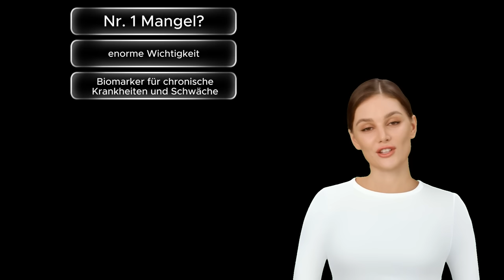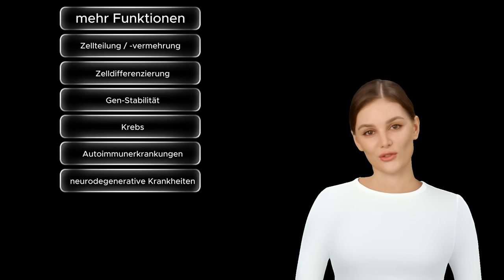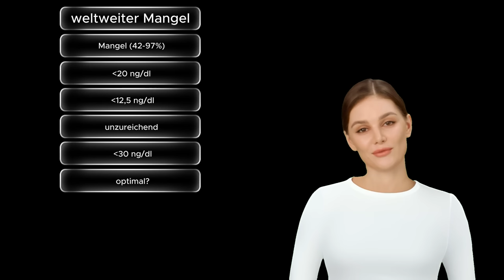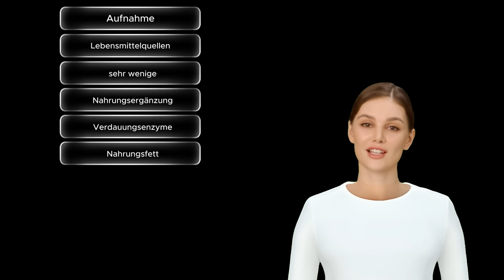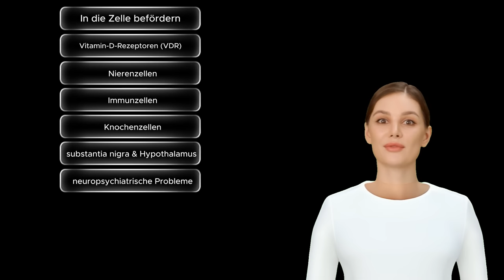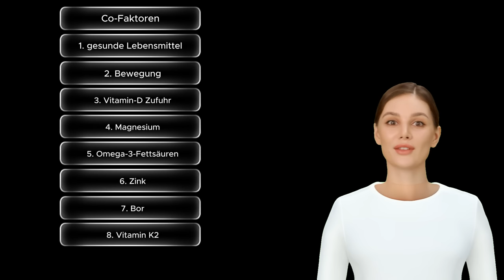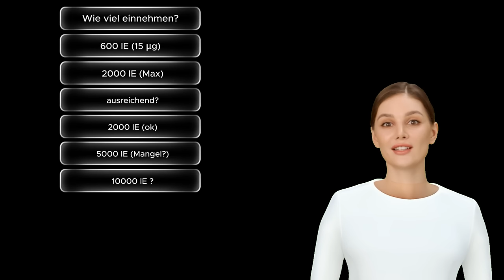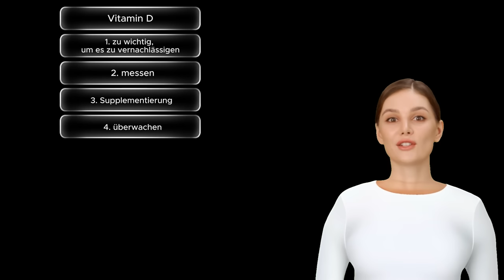Vitamin D Mangel: Was Ihnen niemand gesagt hat.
Willkommen bei unserem YouTube-Kanal! Heute sprechen wir über ein Thema, das die Gesundheit jedes Einzelnen betrifft: Vitamin D. In diesem Video erfahren Sie alles, was Sie über die Bedeutung von Vitamin D wissen müssen und wie es sich auf Ihre Gesundheit auswirkt.

Vitamin D ist nicht nur für starke Knochen wichtig, es beeinflusst auch viele lebenswichtige Funktionen im Körper. Wir werden Ihnen erklären, warum Vitamin-D als "Sonnen-Vitamin" bekannt ist, wie Sie Ihren Vitamin-D Spiegel überprüfen können und warum es so entscheidend ist, Ihren Status zu kennen.

Erfahren Sie, warum Vitamin-D mit chronischen Krankheiten, Immunität, Entzündungen, Neurogenese und sogar neurodegenerativen Erkrankungen in Verbindung steht. Wir erklären, wie Sie sicherstellen können, dass Sie ausreichend Vitamin-D erhalten und wie Sie es optimal nutzen.

Wenn Sie mehr über die Bedeutung von Vitamin-D für Ihre Gesundheit erfahren möchten, schauen Sie sich dieses Video an und bleiben Sie informiert.

Haben Sie Fragen oder Anmerkungen? Teilen Sie sie in den Kommentaren unten. Wir freuen uns auf den Austausch mit unserer Community!

Inhalt:
0:00 Einleitung
0:07 Nr. 1 Mangel?
0:47 Was bewirkt es?
3:13 mehr Funktionen
5:55 weltweiter Mangel
7:45 Wie erhalten wir Vitamin D?
9:36 Aufnahme
11:15 Transport
12:42 In die Zelle befördern
14:21 Diabetes
15:08 Co-Faktoren
17:24 Wie viel einnehmen?
19:45 optimaler Wert?
22:57 Vitamin D
24:16 Schluss